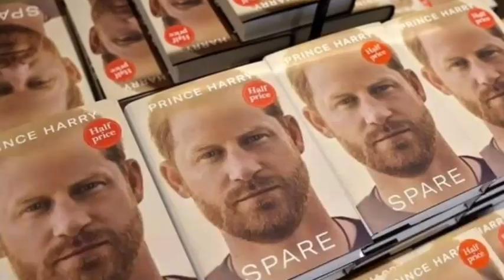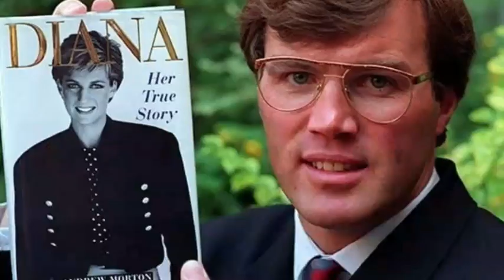OMG! King FURIOUS! Hear What He Said As Haz Shockingly Claims He's Killed Queen's Family Monarchy